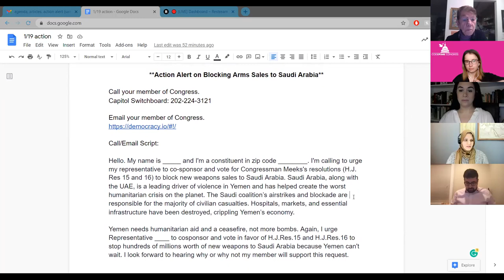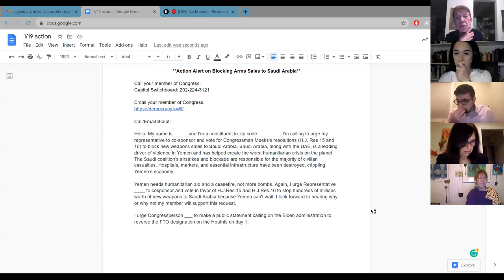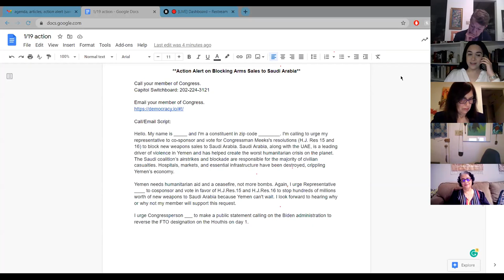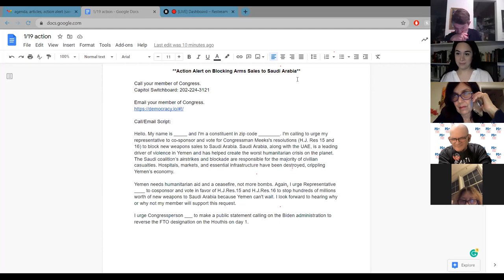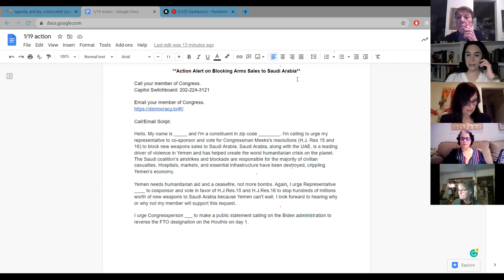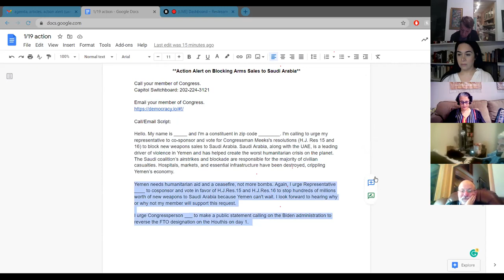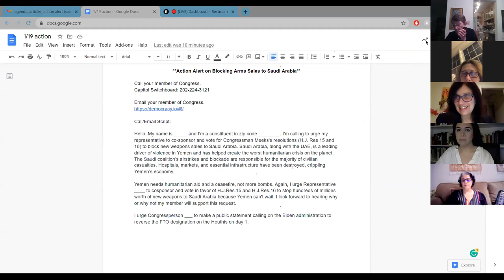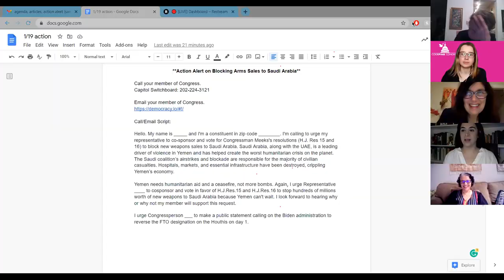Peace for Yemen with Dr. Aisha Jumaan and Hassan El-Tayyab: (Capitol Calling Party: 1/19/21)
Join Medea Benjamin, Marcy Winograd, and Hanieh Jodat Barnes for January 19th's Peace Talk and Capitol Calling Party! This week's special guests are Yemen experts Dr. Aisha Jumaan, an epidemiologist and president of the Yemen Relief and Reconstruction Foundation, and Hassan El-Tayyab, the lead Middle East lobbyist for the Friends Committee on National Legislation.

Following our guests’ presentations and Q and A, we host our Capitol Hill Calling Party to demand our reps oppose the Trump administration's designation of the Houthis as a terrorist organization.